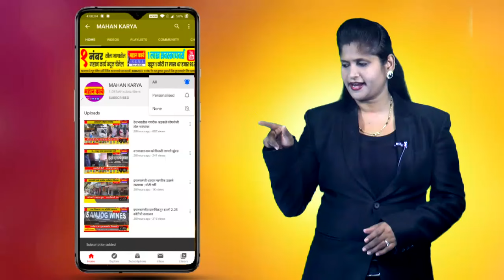चला हवा येऊ द्या..! फेम डॉ.निलेश साबळे यांनी सहकुटुंबासह घेतले जोतिबाचे दर्शन..!